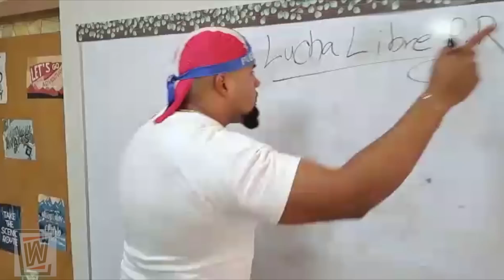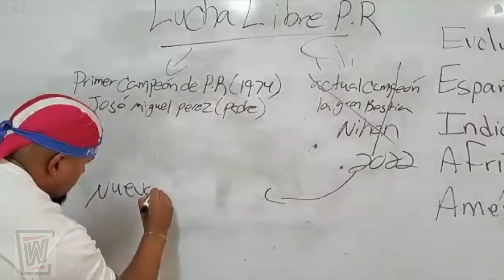Superestrellas De La Lucha Libre: 31 de diciembre de 2022